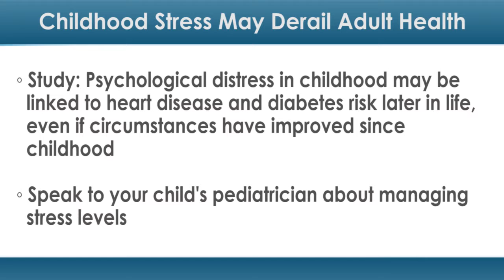Childhood Stress May Derail Adult Health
New evidence suggests that stress in childhood may have a lasting impact on adult health.

A new study from Harvard T.H. Chan School of Public Health found that psychological distress in childhood may be linked to heart disease and diabetes risk later in life — even if circumstances have improved since childhood.

"This study supports growing evidence that psychological distress contributes to excess risk of cardiovascular and metabolic disease and that effects may be initiated relatively early in life," said lead study author Ashley Winning, ScD, MPH, a research fellow in the Department of Social and Behavioral Sciences at T.H Chan, in a press release.